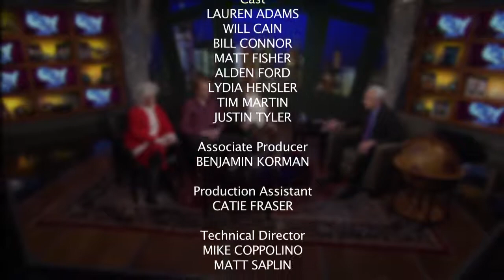The Experts: Prancer the Reindeer, Connected Local, Mrs. Claus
[Airdate: 12/22/12] Prancer the reindeer (Matt Fisher), a small-town guy with lots of connections (Tim Martin), and Santa's wife (Lydia Hensler) discuss the issues of the day.